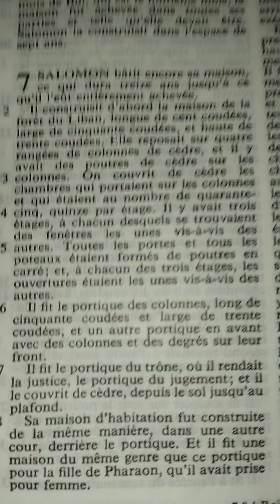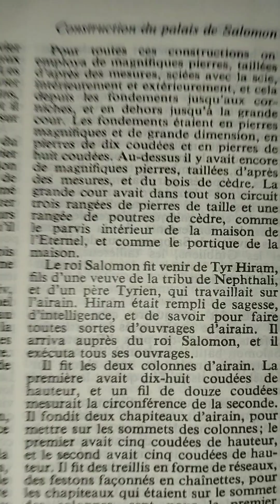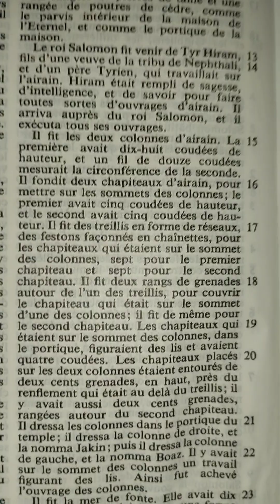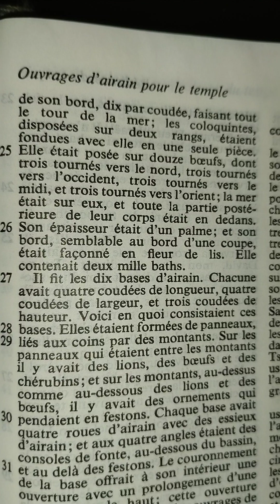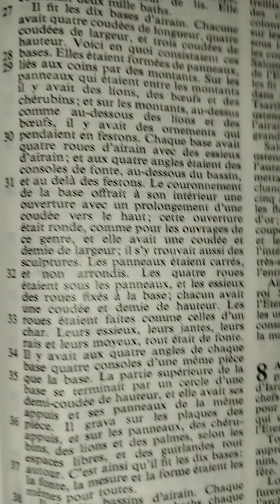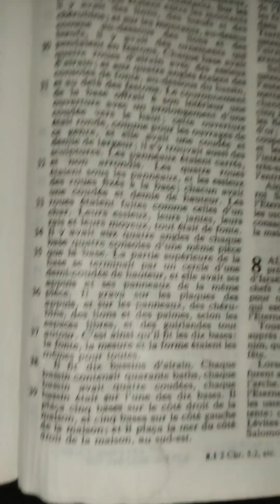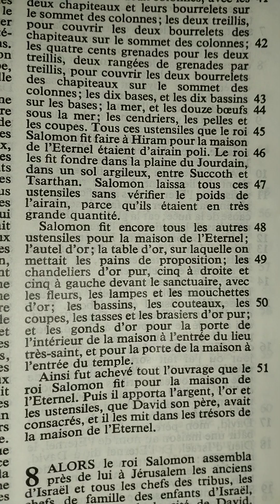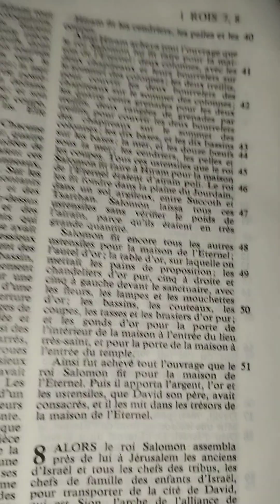1Rois chapitre 7 (Construction du palais de Salomon)